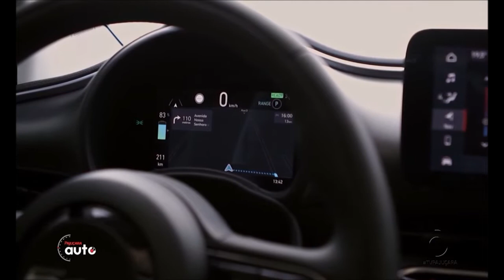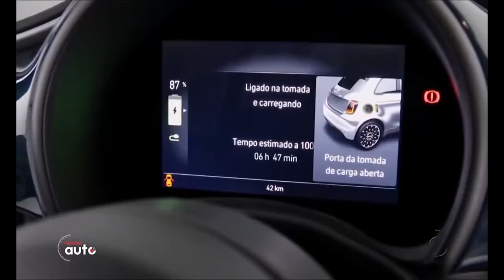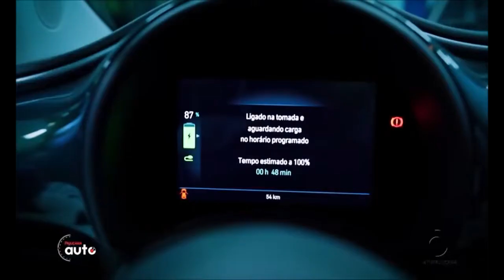Auto Play: Fiat 500e 100% elétrico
Conheça todos os diferenciais do modelo.